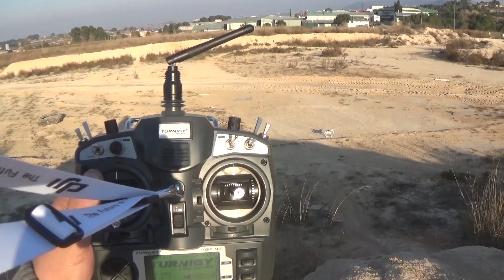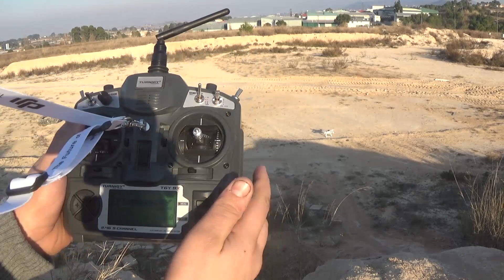Cheerson CX20: Modo gps perfecto con el GPS NEO 6M + Emisora TURNIGY 9X + Hélices 9450 originales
Vuelo de prueba donde os enseño como funciona nuestro drone cuadricóptero cheerson cx20/quanum nova con el nuevo GPS NEO 6M con compass incluido + las helices 9450 originales + la emisora Turnigy 9X. He tenido muy buenas sensaciones ya que ha mejorado muchísimo el dron con este nuevo gps, nunca he conseguido que fuera tan estable ni que mantuviera tan bien la posición en modo loiter (Gps asistido), como ahora. En cuanto a la emisora realmente va genial, los sticks mucho mas suaves y con más precisión respecto a la emisora del cx20, ya que estamos hablando de la Turnigy 9X una emisora semi-profesional y con una relación calidad precio inmejorable.

Si queréis que realice alguna prueba en el cx20, algún tutorial, alguna explicación de mission planner,etc, podéis dejarme un comentario e intentaré hacer lo que me pidáis, ya que tengo muchísimas ideas pero me gustaría ir haciéndolas conforme me lo vayáis pidiendo para resolver todas vuestras dudas, en Español.